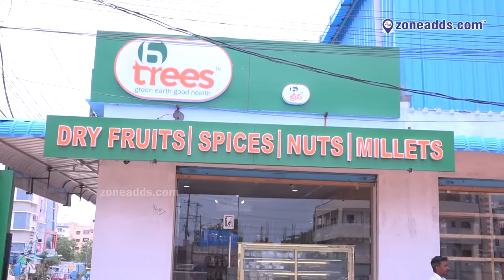6 trees - Bite || green earth good health || Alwal || zoneadds.com